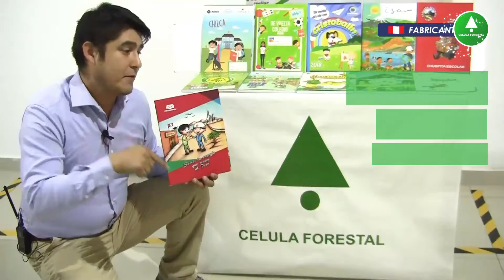CUADERNOS PERSONALIZADOS ENGRAMPADOS - CUADERNOS PERSONALIZADOS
En CELULA FORESTAL personalizamos cuadernos escolares engrampados, tamaño A4, con el logotipo de su empresa, los precios mas cómodos del mercado y excelente calidad.
PRECIO POR MAYOR DESDE 1000 UNIDADES
Cuadernos grapados PERSONALIZADOS ( CON SU LOGO )

Somos Celula Forestal E.I.RL.
Ubícanos en: Av. Central 353 Urb. Santa Luisa Dist. Los Olivos- Lima- Peru